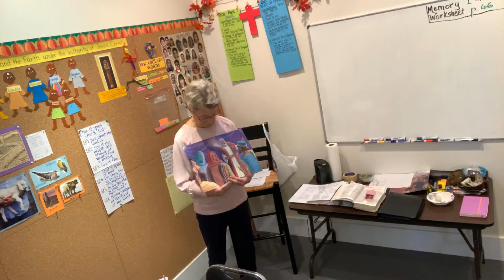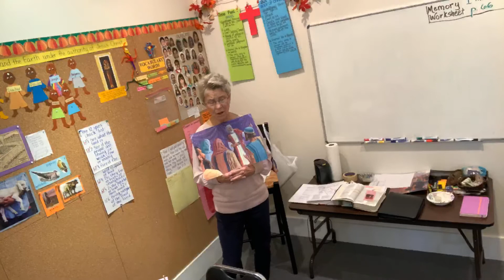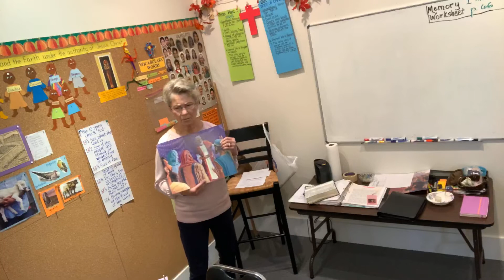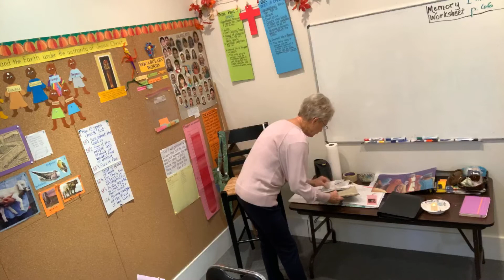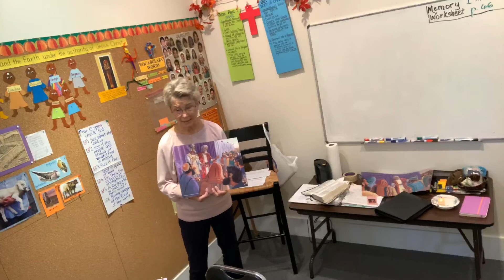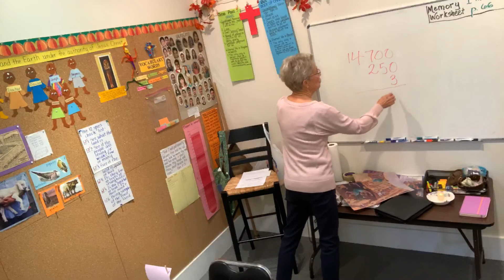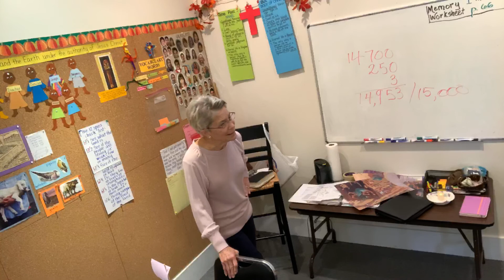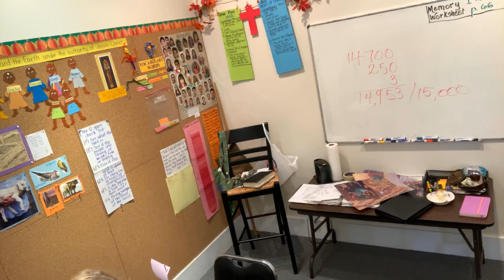Jr. with Mrs. Wolke lesson 52